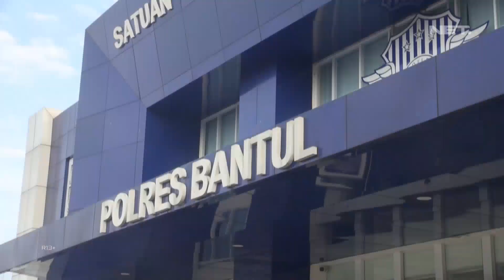Nongkrong Si Nongkrong, Tapi Nggak Ngalangin Jalur Sepeda Juga - 86